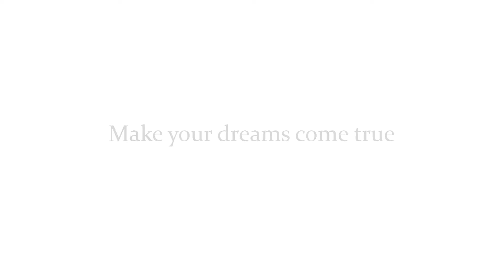OTOK KRK - MALINSKA - Atraktivna odlično građena kuća u Malinskoj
Atraktivna odlično građena kuća u Malinskoj - Attractive excellent built house in Malinska

Stan Grad Ltd.
Dubasljanska 134
Malinska
CROATIA